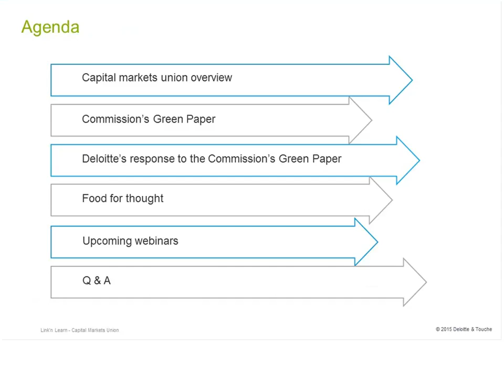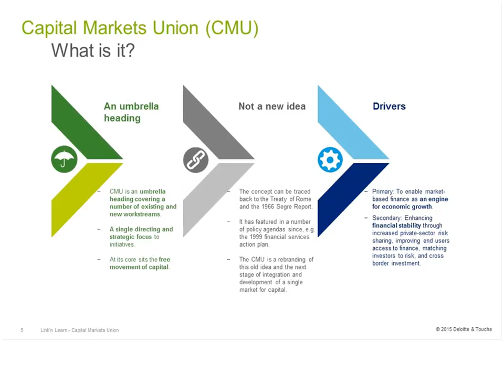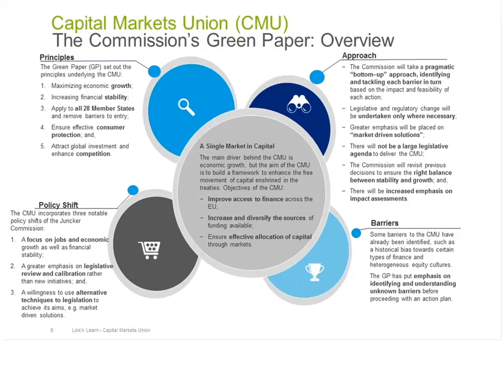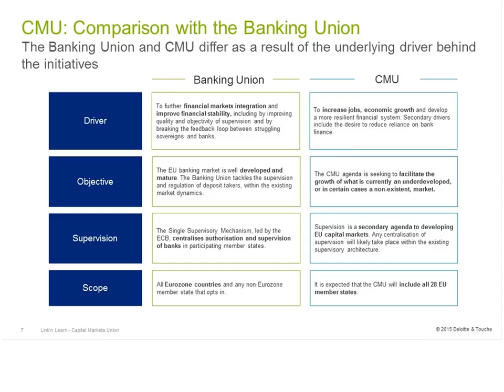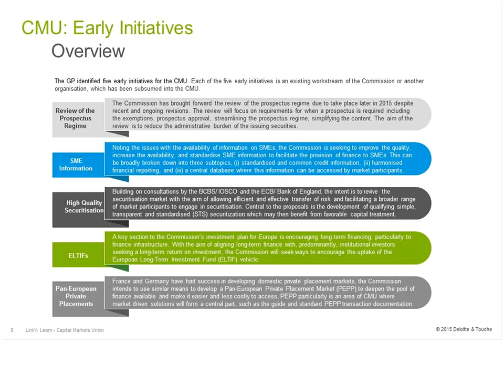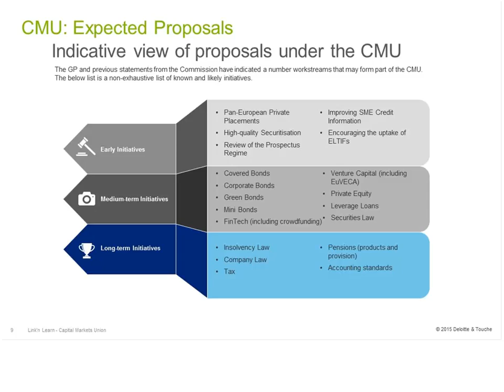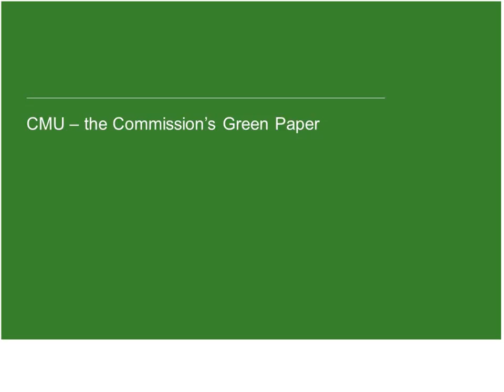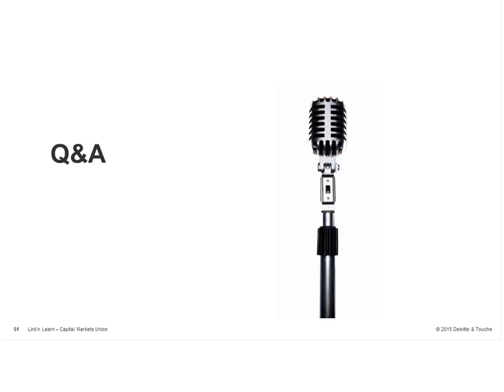Link'n Learn - Capital Markets Union - Deloitte Luxembourg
Link'n Learn | Interactive access to Deloitte knowledge

Led by Deloitte’s leading industry experts, Link’n Learn is series of webinars conducted over the course of the year, specifically designed to keep you up-to-date with today’s critical trends and the latest regulations impacting your business.

The "Capital Markets Union" webinar agenda:

- Introduction to capital markets union
- ELTIFs & CMU
- UCITS, retail funds, & CMU
- CMU & tax
- CMU – political environment

Speakers

- Aisling Costello, Senior Manager, Investment Management Advisory, Ireland
- Christopher Stuart Sinclair, Director, Corporate Finance, Luxembourg
- Laura Wadding, Senior Manager, ERS, Ireland